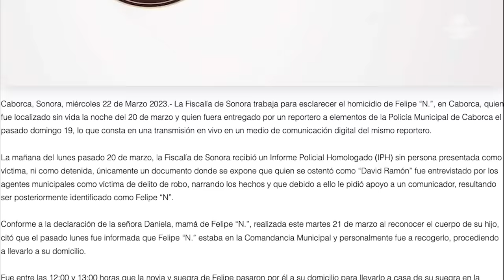Pide no ser entregado a la policía de Caborca, aparece muerto un día después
El papá de Felipe “N”, del mismo nombre, fue una de las personas que resultó privado de la vida en el contexto de enfrentamiento entre dos grupos antagónicos el pasado domingo